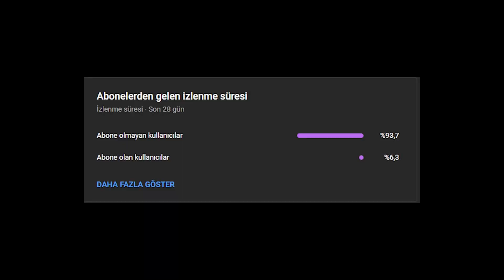1 rauntluk TENZ olur gibi / VALORANT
valorant edit nasıl yapılır,
valorant edits,

valorant edit music,
valorant edit şarkıları,
valorant edit lik vuruşlar,
valorant edit komik,t türkçe,